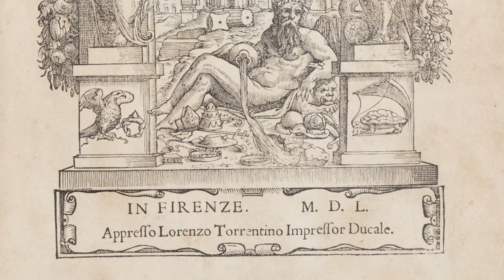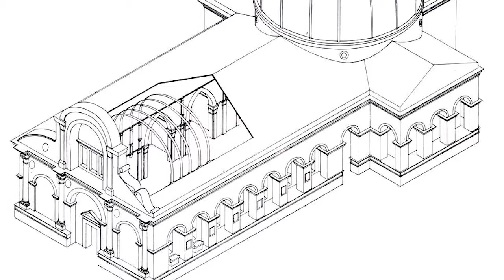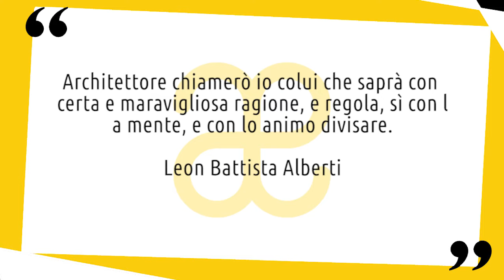Leon Battista Alberti: vita e opere in 10 punti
Breve biografia della vita e delle opere di Leon Battista Alberti, il primo artista-intellettuale moderno 😉 Nuovo video della serie artistiin10punti ▼▼CONTINUA SOTTO▼▼

Architetto, pittore, scultore e scrittore, Leon Battista Alberti è forse il teorico d’arte più importante del rinascimento. Figlio illegittimo di un banchiere fiorentino esiliato, nacque a Genova nel 1404. Studiò a Padova e all’università di Bologna, e fu un apprezzato latinista. Pensate che a vent’anni scrisse una commedia in latino, ritenuta e acclamata come una scoperta di età romana.

LETTURE CONSIGLIATE
➡ Leon Battista Alberti. La vita, l'umanesimo, le opere letterarie